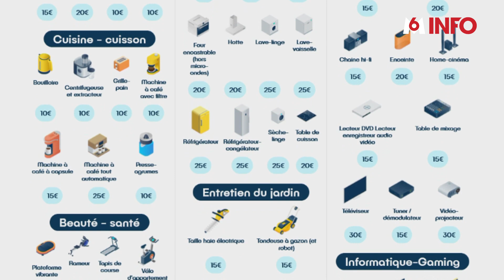Smartphone : le bonus réparation étendu aux écrans cassés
Réparer plutôt que remplacer les objets et notamment le plus utilisé de tous, le téléphone portable. Pour vous y encourager, le bonus réparation sera élargi au 1er janvier et concerne aussi les écrans brisés ou cassés, un accident fréquent. Le ministre de la transition écologique nous confirme son montant de 25 euros en exclusivité. Comment l'obtenir ? Vous allez voir que c'est assez simple.